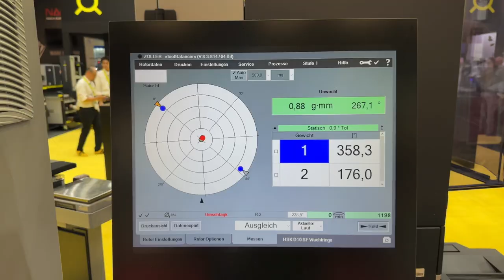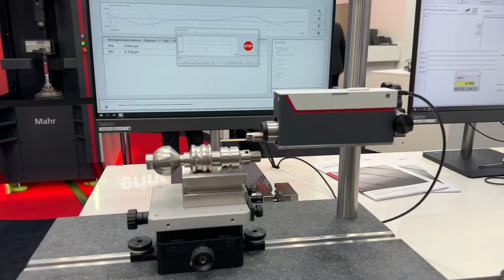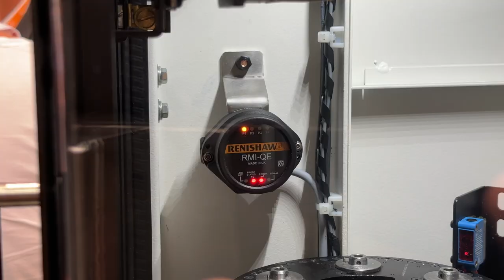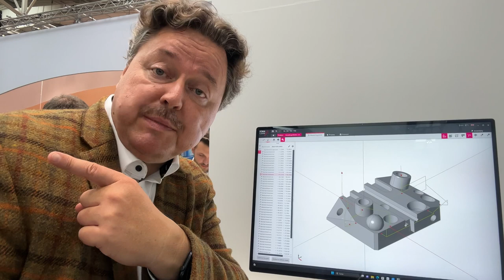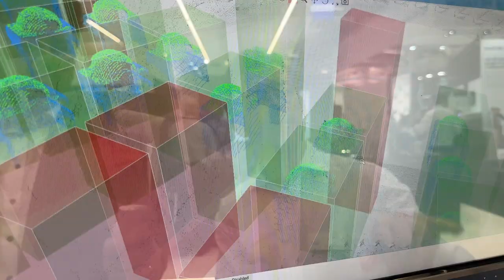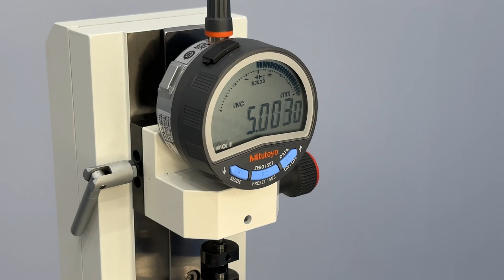Messtechnik-Neuheiten von der EMO 2023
QZ-Chefredakteur Wolfgang Kräußlich hat sich in Hannover auf der EMO 2023 nach Neuheiten rund um die Themen Qualitätssicherung und Qualitätsmanagement umgesehen. Fündig geworden ist er bei Zoller, JBO, Mahr, Renishaw, Blum, Marposs, Schneider und Steinmeyer.

QZ ist die führende Fachzeitschrift für Qualitätsmanagement in Industrie und Dienstleistung. Sie berichtet branchenübergreifend über QM-Systeme und Methoden, Normen, Produkthaftung, Software (CAQ, MES, BPM), Mess- und Prüftechnik sowie aktuelle Trends und Karrieremöglichkeiten.

Mit praxisorientierten Fachbeiträgen, Anwendungsberichten und Produktinformationen hält die QZ ihre Leser auf dem Laufenden. Reportagen, Interviews, Kommentare und Foren sowie regelmäßig veröffentlichte Studien geben Raum für unabhängige Standpunkte und Orientierung im professionellen Umfeld.

Als Abo-Zeitschrift mit der höchsten verkauften Auflage im Wettbewerbsumfeld erreicht die QZ eine exklusive Zielgruppe, die im mittleren bis gehobenen Management positioniert ist.

Inhalt

00:00 Begrüßung
00:20 Zoller
01:01 Johs. Boss
01:52 Mahr
03:30 Renishaw
04:37 Blum
05:45 Marposs
06:44 Schneider Messtechnik
07:50 Steinmeyer